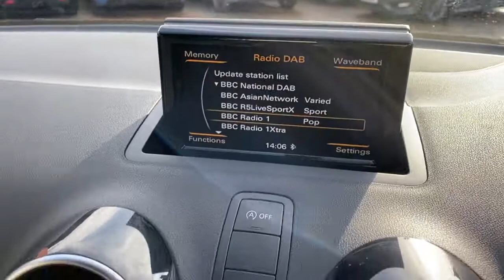Closer Look - Audi A1 S-Line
Take a closer look at this chic Audi A1 S-Line now on sale at Pershore Car Sales.